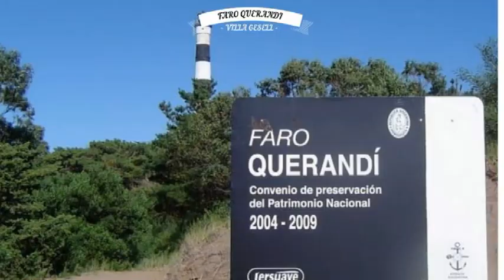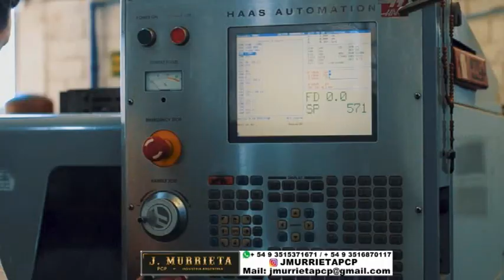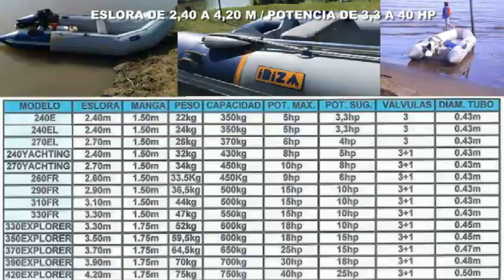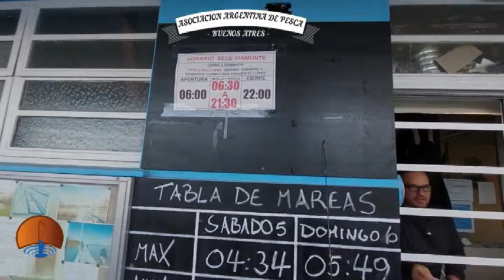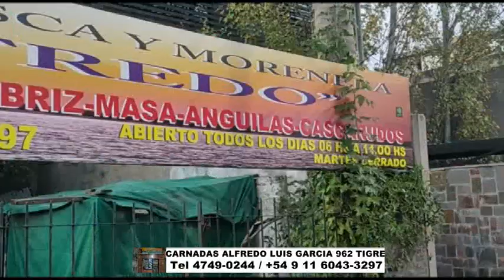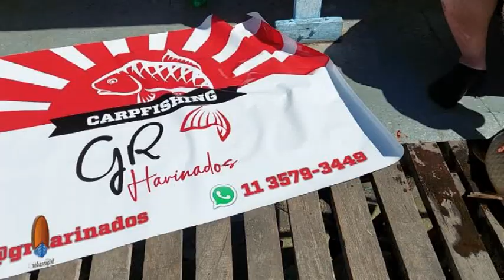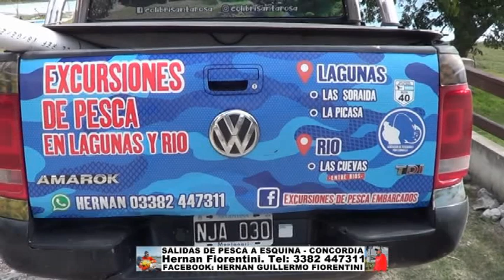DELPESCADORTV468: CARPAS EN LA AAP. TUBURONES EN FARO QUERANDI. PESCA EN BAHIA SOLANO